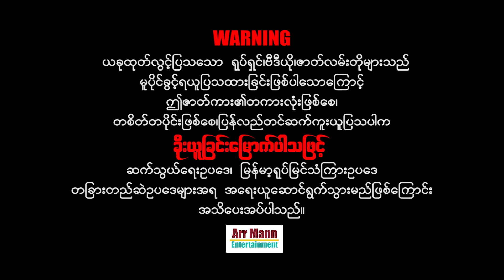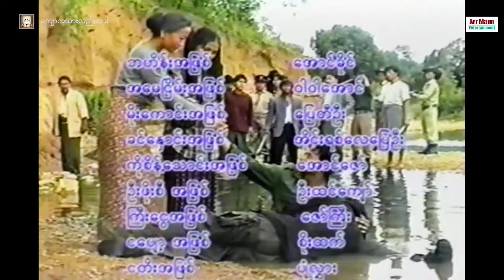ကျောကသားလည်းသား ၊ Kyawka Thar Lae Thar ၊ ArrMannEntertainment ၊ MyanmarNewMovies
Unicode
ဇာတ်ကားအမည်- ကျောကသားလည်းသား
ဝတ္ထု- ရိုးရိုး
ဇာတ်ညွှန်းနှင့်ဒါရိုက်တာ- အောင်ခိုင်
သရုပ်ဆောင်- ပြေတီဦး ၊ အောင်ခိုင် ၊ ဝါဝါအောင် ၊ အိုင်းရစ်လေပြေဦး ၊ အောင်ဇော် ၊၊
4K ULTRA HD resolution
အထူးသတိပေးတားမြစ်ချက် ...
တည်ဆဲဥပဒေများအရ အရေးယူနိုင်ပြီး
မိမိတို့အကောင့်များလဲပျက်စီးစေနိုင်ပါကြောင်း သတိပေးအပ်ပါတယ်။

Zawgyi
ျမန္မာ့႐ုပ္ရွင္ ႏွင့္ ဗီဒီယိုဇာတ္လမ္းမ်ားကို ႐ုပ္သံၾကည္လင္ေသာ
HD Quality မ်ားျဖင့္ Arr Mann Entertainment Youtube Channel မွ

အထူးသတိေပးတားျမစ္ခ်က္ ...
Arr Mann Entertainment Youtube Channel မွ တင္ဆက္ျပသေသာ
႐ုပ္ရွင္/ဗီဒီယိုမ်ားကို တစိတ္တေဒသျဖစ္ေစ၊ တကားလုံးျဖစ္ေစ ကူးယူၿပီး
Facebook, Youtube, Social media ေပၚတြင္ အေပ်ာ္သေဘာျဖစ္ေစ၊ရည္ရြယ္ခ်က္ရွိရွိျဖစ္ေစ၊
ျပသပါက ခိုးယူျခင္းေျမာက္ပါသျဖင့္တည္ဆဲဥပေဒမ်ားအရ အေရးယူနိုင္ၿပီး မိမိတို႔အေကာင့္မ်ားလဲပ်က္စီးေစနိုင္ပါေၾကာင္း သတိေပးအပ္ပါတယ္။